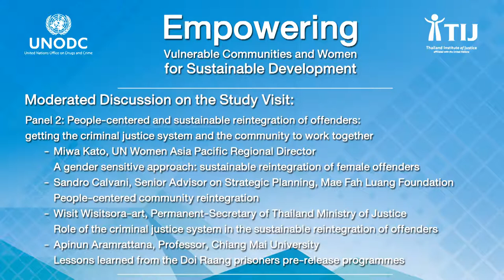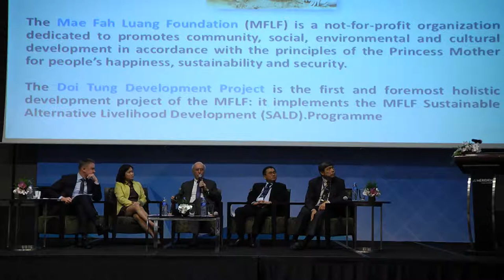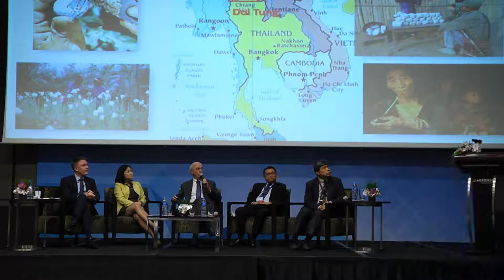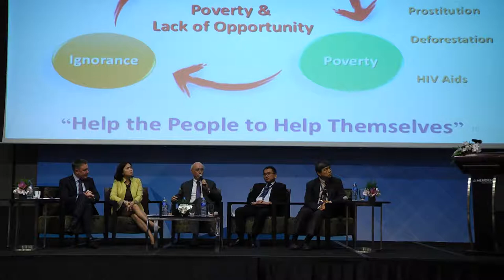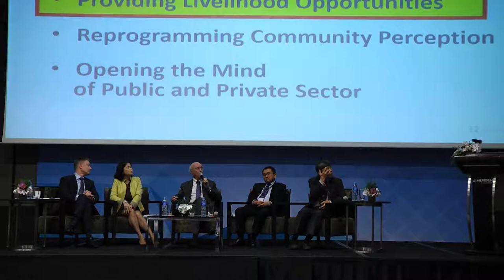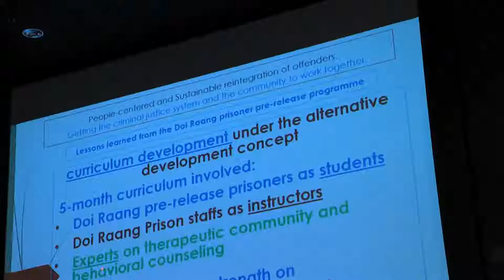People-centered and Sustainable Reintegration of Offenders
At the UNODC Regional Colloquium, 27 February 2018, Chiang Mai, Thailand.

Panel Discussion 2: People-centered and sustainable reintegration of offenders: getting the
criminal justice system and the community to work together
- Miwa Kato, UN Women Asia Pacific Regional Director
“A gender sensitive approach: sustainable reintegration of female offenders”
- Sandro Calvani, Senior Advisor on Strategic Planning, Mae Fah Luang Foundation
“People-centered community reintegration”
- Wisit Wisitsora-at, Permanent-Secretary of Thailand Ministry of Justice
“Role of the criminal justice system in the sustainable reintegration of offenders”
- Apinun Aramrattana, Professor, Chiang Mai University
“Lessons learned from the Doi Raang prisoners pre-release programmes”